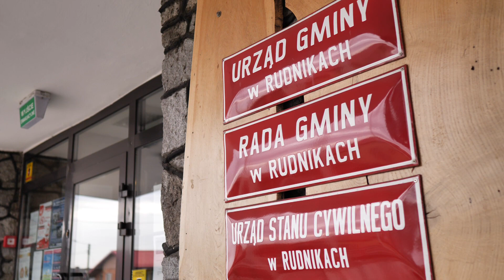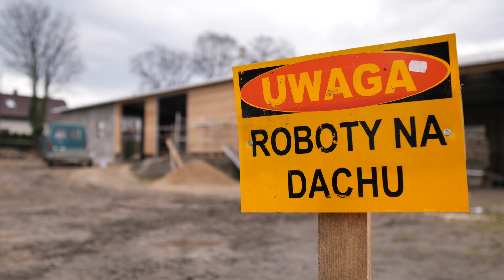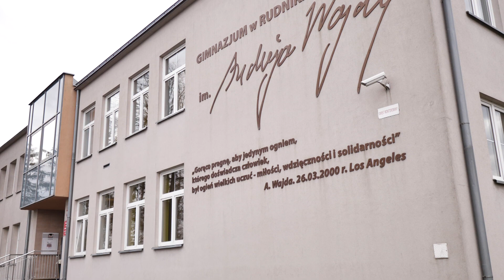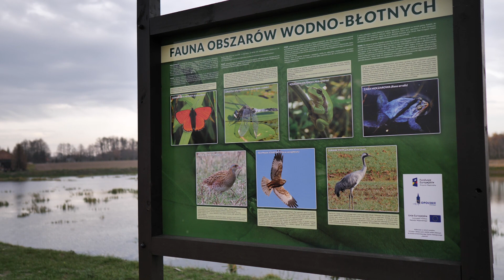Inwestycje Gminy Rudniki 2019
Zmiany na lepsze w Gminie Rudniki można zobaczyć w naszym najnowszym materiale. 🎞🎬 Opowiadamy w nim o najświeższych inwestycjach. Prosimy o udostępnianie! 💪👍